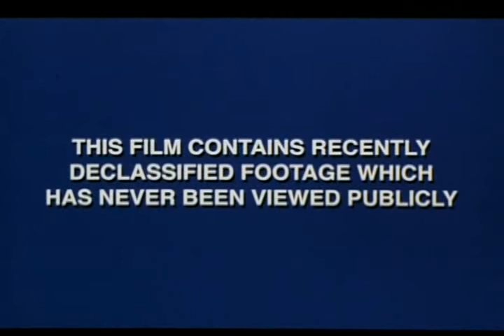Trinity to Fatman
The Beginning of the Atomic Age --
This short clip takes you from the first successful nuclear fission event , by Enrico Fermi at the University of Chicago, to the dropping of the second atomic bomb on Nagasaki, Japan.